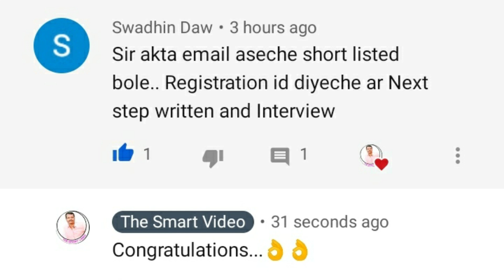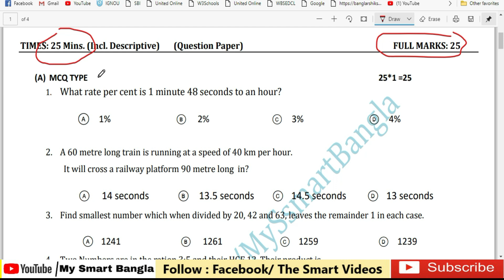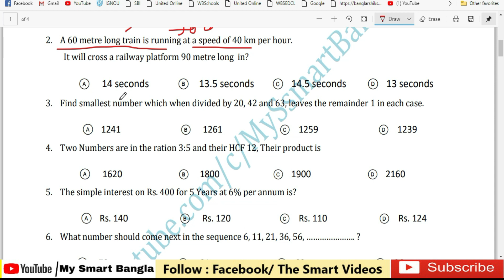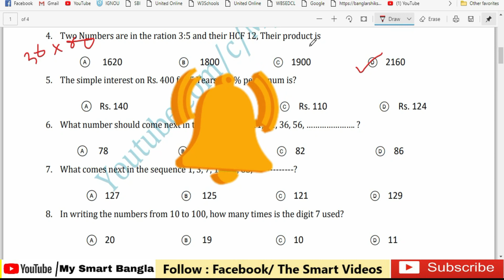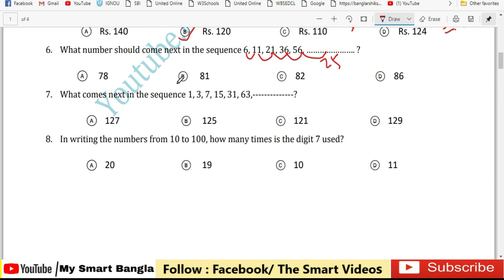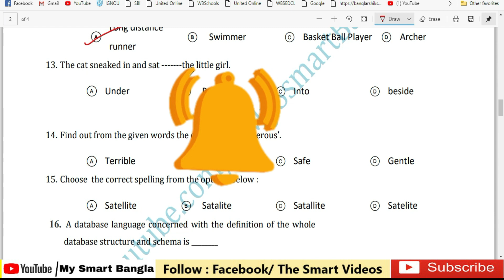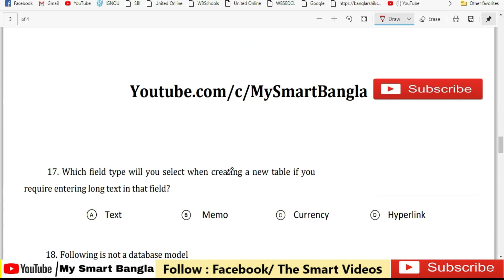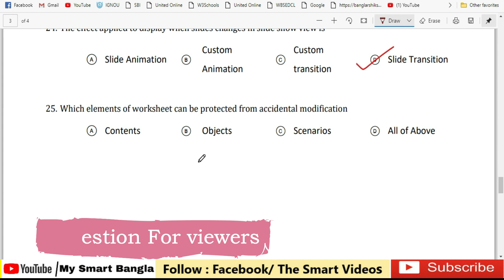ICT Model Question 2020 || Computer Teacher Recruitment 2020 || ICT Written Exam | Online Exam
In this Video, We discussed ICT Model Question 2020, Computer Teacher Recruitment 2020, ICT Written Exam, ICT Online Exam.

We Prepared and Discussed MODEL 25 MCQ For ICT Computer Teacher Recruitment, ICT Written Exam 2020, Guidelines Of  ICT Recruitment.

Application Process :

for the post of School Coordinator.
Request you to apply online immediately (As per Advertisement dated 5th July 2020 in Anandabazar Patrika last Submission date 25th July 2020) to avoid the unavoidable rush/network constrain.

Qualification- BCA, DOEACC A-level, B.Sc(CS/IT) or higher with 2/1 IT work experience / Minimum graduate with a 1-year diploma course along with 2/1 year IT work experience.

 Topics Covered:
1) west Bengal computer teacher recruitment 2020,
2) ICT computer teacher recruitment in west Bengal 2020,
3) ICT computer teacher recruitment 2020,
4) west Bengal recruitment 2019 20,
5) west Bengal Computer Teacher recruitment 2019,
6) ICT school project in west Bengal recruitment 2020,
7) 2000 computer teacher recruitment,
8) Private school computer teacher job indeed com,
9) Computer Teacher Recruitment Process,
10) School computer recruitment in West Bengal,
11) Computer questions for competitive exams,
12) How to apply ICT computer teacher,
13) Extramarks Recruitment Process,
15) MS OFFICE MCQ questions and answers pdf,
16) ICT EXAM RELATED UPDATES 2020,
17) ICT Online Apply Updates 2020